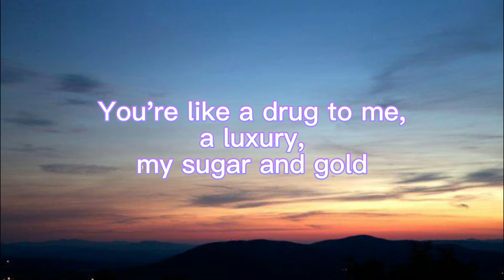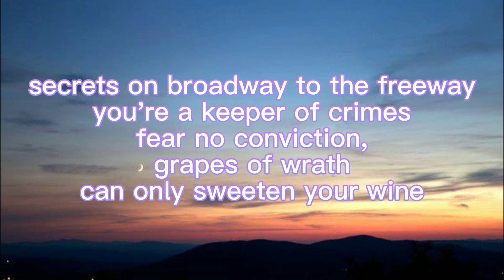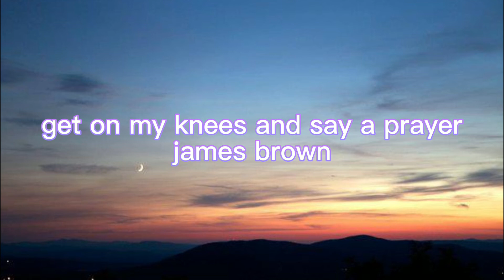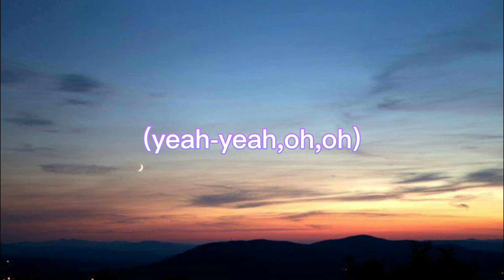Fitz and the Tantrums - HandClap (Lyrics)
YAYAYA
沒錯沒錯，應觀眾要求最近可能會比較常發歌詞喲!!